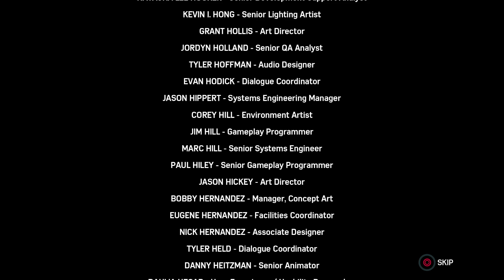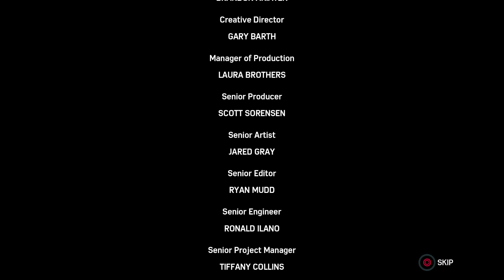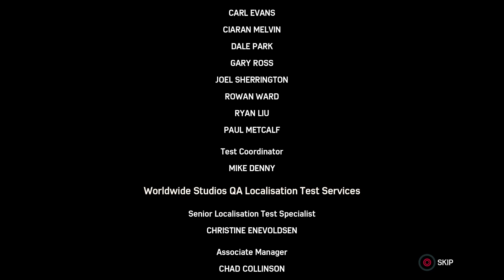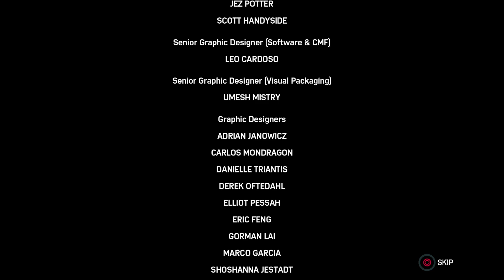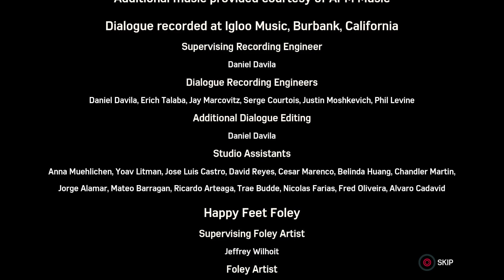MARVEL'S SPIDER-MAN: Turf Wars – Episode 4: Project Olympus | Story Playthrough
Need a friend to talk to about anything? Then wander in and join me when I stream
Turf Wars DLC Gameplay Walkthrough & Story Playthrough Part 4 [ PC ]
Gameplay captured in 1080p HD at 60 FPS

🎮 ALL PLAYLISTS of Let's Play Series

🔷Story Playthrough Series🔷
🎮 ALL PLAYLISTS of Story Playthrough Series

🔷Story Recap & Story Summary Series🔷

🔷About The Game Wanderer🔷

"I'm just a simple man trying to make my way in the universe."

"Hey, you. You're finally awake."

Need a friend to talk to about anything? Then wander in and join me when I stream at

Otherwise...

Welcome to The Game Wanderer! The channel that wanders through the world of video games.

🔷Content to Expect🔷
🎮 Wanderer Series – Time lapse and wandering through game worlds

🎮 WanderBuild Series – Interesting in-game creations

🎮 WanderPlay Series – Game Overviews, Walkthroughs, and Adventures

🎮 Let's Play Series – Playthroughs of recent, new and upcoming games

🎮 Story Playthrough Series – Main story playthroughs of older games

🎮 Story Recap & Story Summary Series – Recaps and summaries of a game's story

🎮 Game Gags – Funny and random gaming clips

🎮 Game Reviews, Impressions, and Discussions

🎮 Game Therapy Streams

🔷Credits🔷